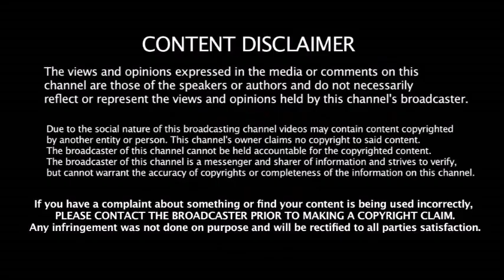2020 IPL - CSK ரசிகர்களுக்கு இன்ப அதிர்ச்சி - என்ன தெரியுமா ??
2020 IPL - CSK ரசிகர்களுக்கு இன்ப அதிர்ச்சி - என்ன தெரியுமா ?? | CSK 2020 IPL